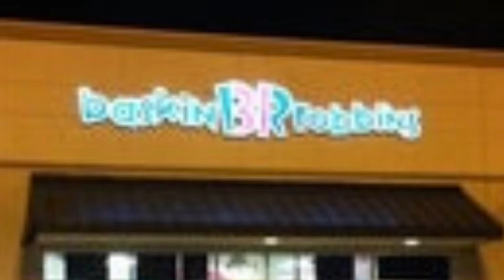Phineas & Ferb Adventures #15 💙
0:00 Episode 43
Air Date: Monday July 5, 2021

"Ferb TV"
Phineas & Ferb Made Their Own Television Satellite For “Ferb TV"

"Barney #15 - “Irving"
Performed by Oobi Rufus
Parody of Sesame Street Swinging R/r
Barney in the Banana Tree, Chair And Boat

"Duck, Duck, Moose"
In Beaumont, Texas, Chopper Got A Picture of "Duck, Duck, Moose" But Cody Had A Plan For A Gone With The Window Rock Band "Duck, Duck, Moose" Parody of “Push It To The Limit" Then Goof Cody Came To Have Him at The Houston's Recording Studio For "Duck, Duck, Moose" And Goof Cody Told Isabella To Be In the Woods To Camp With S'mores And They Were Glared Then One Sunset at The Main Event After There In Houston, Cody Got A Rock Band Patch And Oobi And Chopper Too Then Isabella And Their Girl Scouts See Cody And He Apologized To Them What Goof Cody Say About Camping Then He Give Isabella A Rock Band Patch

3:59 Episode 44
Air Date: Monday July 26, 2021

“Seafood Delicious”
In Houston, Texas, Oobi Waiting For Phineas & Ferb At The Red Lobster Restaurant And Oobi Goes To The Casino To See Teenage Friends And Phineas, Ferb, Buford And Isabella Waiting For Oobi

“Jeopardy Puppet Hound”
Alex Trebek Was Has A Final Jeopardy Round For “Space” And They Choose John Glenn But One Thing Chopper Uses $225k For A Winning Total for $305k

“Isabella in the Hospital”
Isabella Had A Cough Accident In the Beaumont Hospital When Cody Will Help Phineas & Ferb In the Baskin Robbins Ice Cream Place To Give Isabella Ice Cream Then Phineas & Ferb Knows Where Cody’s At In Miniature Golf With Little Einsteins And Candace & Stacy On A Field Trip

7:28 Episode 45
Air Date: Monday August 2, 2021

“Underwater Chopper”
Chopper Swims Underwater Into the Pond But The Fireside Girls Told Chopper Not to Use The Pond When He Use The Pool Instead

“The Pic-Me Fireside Girls: Ginger”
In Salt Lake City, Utah, Ginger And June Are In the Clark’s Planetarium To See BJ And They Have Fun Looking at the Planets Were Cool

“Cody and the Night Party”
In Houston, Texas, Cody See Isabella in the Arcade At Night And She Wears A Nice Dress From Halloween Then Cody Looks At the Beautiful Town in Houston And Isabella Likes it Too